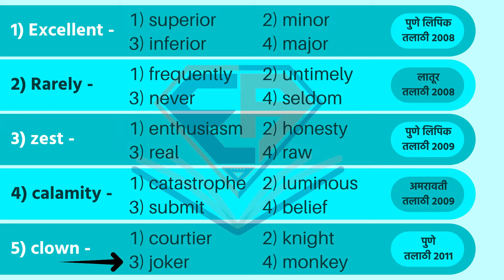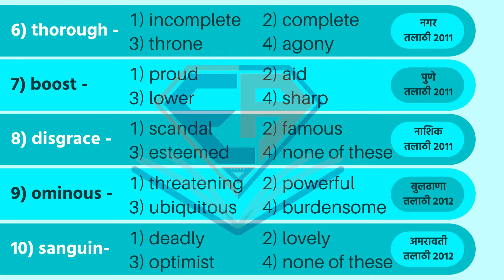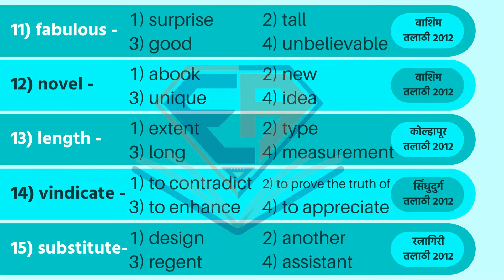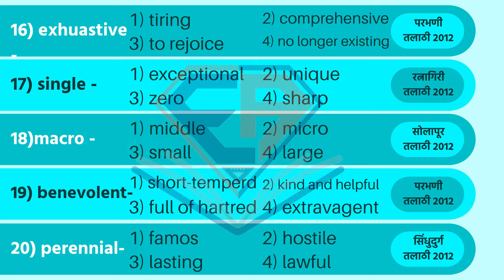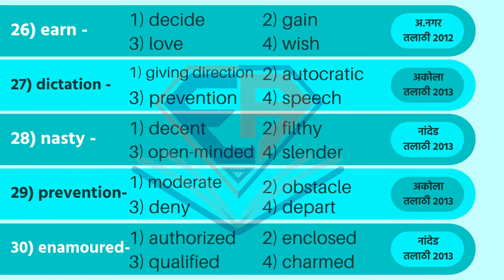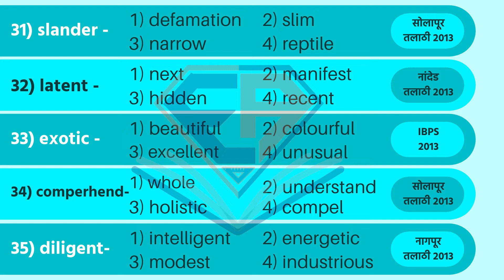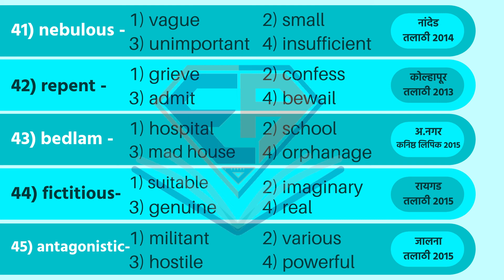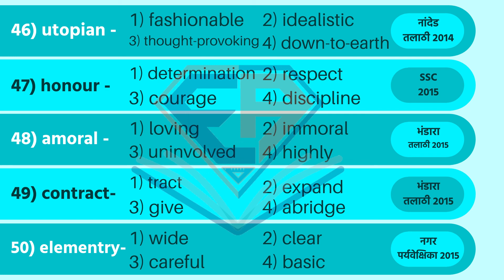Tait Exam 2022 Maharashtra Syllabus | Talathi Bharti 2022 Maharashtra | Synonyms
In this video we are going to know about tait exam 2022 maharashtra syllabus. we will learn all deep things about it. And talathi bharti 2022 maharashtra syllabus also included in this video and old question papers are given in pdf format.
We are Eera Academy conducting classes for guiding students for those who are trying to attempt for Tait Exam 2021 in Maharashtra state.
मित्रांनो चर्चेतून अनेक प्रश्न सुटण्यास मदत होते. आपणास परीक्षेसंदर्भात  काही अडचणी असतील तुम्ही आमच्या टेलिग्राम चॅनल भेट देऊ शकता. तेथे तुम्हाला अनेक प्रकारची माहिती मिळेल.
वरील लिंक वर क्लिक करून जॉईन करा.
वरील लिंक वर क्लिक करून आम्हाला फॉलो करा.
                     In this examination English and Maths are a so big weighted subjects, we prefer to provide more attention on that subjects maha tait is has not been conducted for much more years so there very big confusions  with syllabus in marathi language.
                     Before four years ago  tait exam 2017 was conducted and that exam just was source for question paper English and all other subjects, after that  examination tait 2017 question paper in pdf format are   available for download from internet, though tait exam question paper 2017 is available there is much of the confusion is remain in the pattern of examination.
                     In local book market variety of book are available for studying for students that are belongs to various publication houses. Though plenty of  tait exam reference books are available for reference of pattern they can' guaranty about exat pattern of examination. in that reference books of tait exam 2017 question paper bhag 1 and bhag 2 are divided in that manner. Some publications are providing tait exam 2017 question paper book for the reference of participants but as we discussed before only one tait exam 2017 was held in Maharashtra so that books are just providing their own question papers in that book. So students need personal guide so we are here to guide student personally and to solve their problems which are discussed before. we conducting online classes on YouTube and providing an analysis in detailed manner. May be tait exam 2022 will be conduct in Maharashtra this year and application form for tait exam 2022 will be started earlier. Though application form filling is not started yet, student must to be prepared in advance.
In this YouTube video series we prefer to solve tait exam question paper and find out the way of pattern of examination. We provide guidance for tait exam syllabus in Marathi language. Hope tait 2022 exam date will be release earlier.